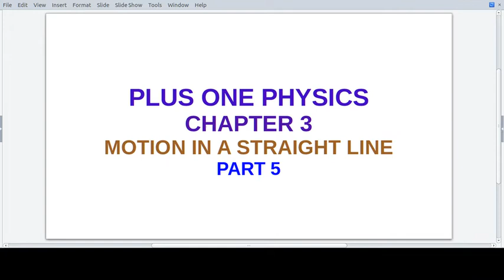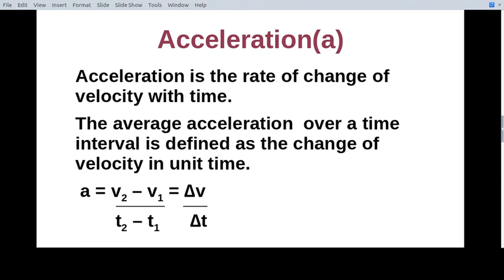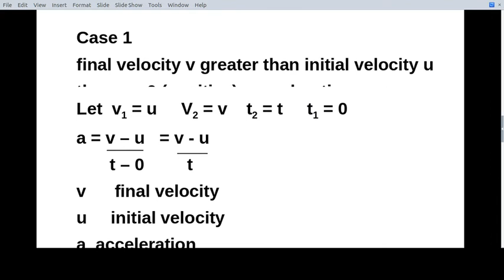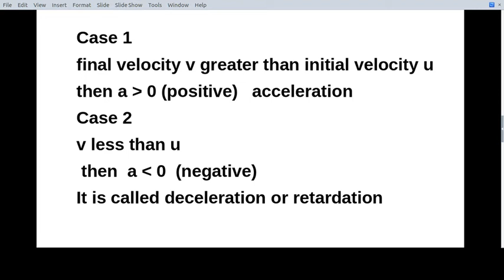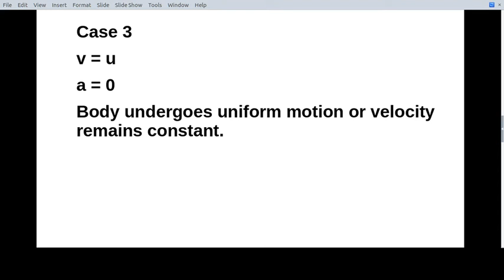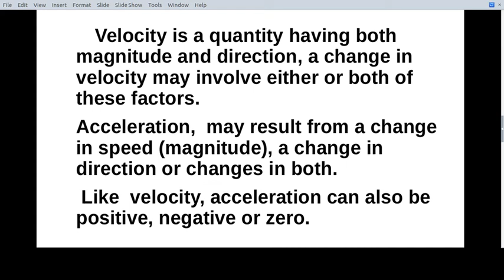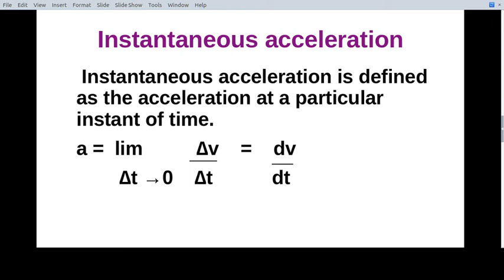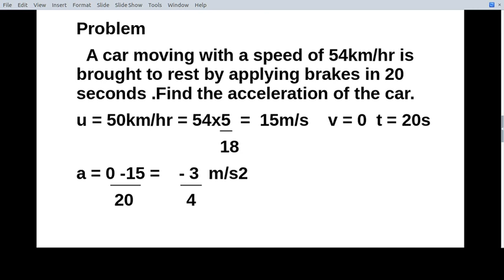Acceleration Plusone Physics Chapter3 Part5 Malayalam NCERT HSE CBSE VHSE